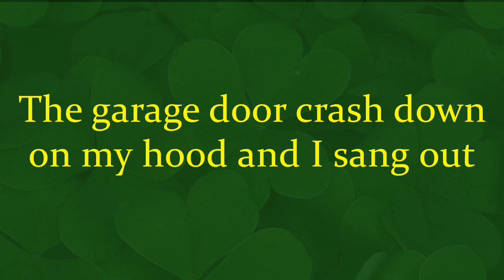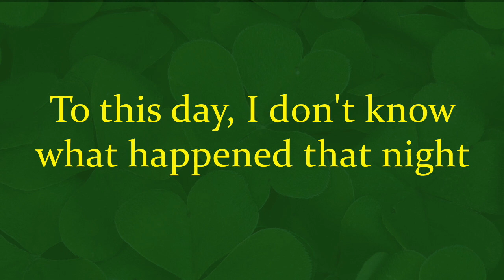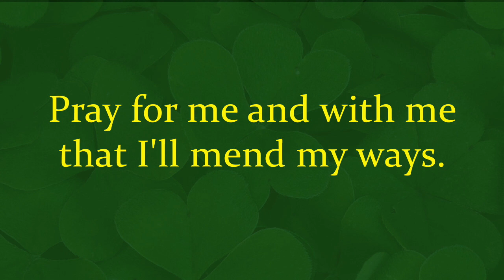Pub Song for Saint Patrick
Ever notice how few St. Patrick's Day songs have anything to do with St. Patrick? Well, here's one for himself!